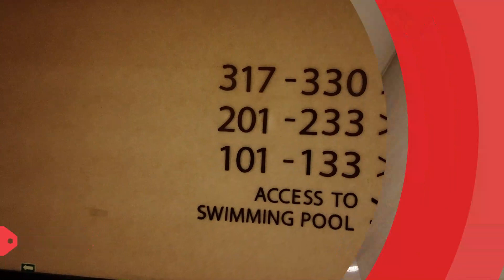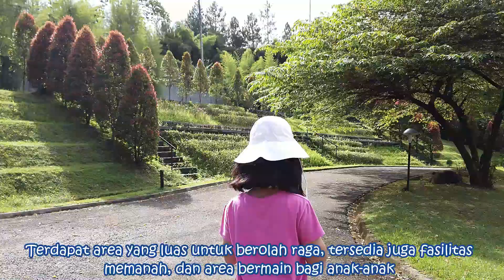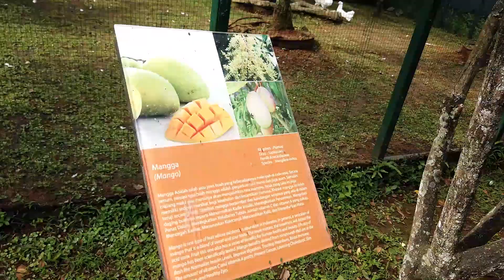Hotel Review | Aston Sentul Lake Resort and Conference Center | Hotel Terbaik di Sentul Bogor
Hallo Guys,

Setelah lama tidak posting video, kali ini saya mengupload video pengalaman kami staycation di hotel terbaik saat ini di Sentul, yaitu Aston Sentul Lake Resort and Conference Center. Hotel ini sangat cocok bagi warga Jakarta yang ingin staycation tetapi tidak ingin mengalami macet seperti kalau ke puncak.

Seiring membaiknya situasi pandemi di Indonesia, semoga syarat perjalanan tidak lagi sulit supaya kita bisa membuat konten-konten baru di chanel Gilbert Naibaho.

Salam sehat
Gilbert Naibaho